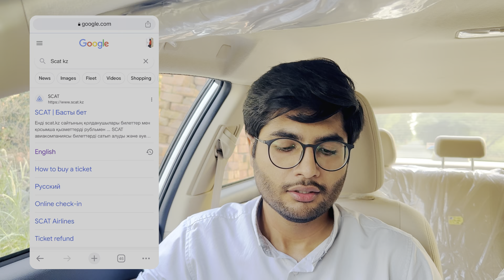Scat Airlines Direct Flights from Pakistan to Kazakhstan. cheapest flights from lahore to Almaty!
In this video I am going to tell you about the cheap direct flights from Pakistan to Kazakhstan . Scat airlines have started direct flights between Lahore and Almaty.  How to book a scat airline ticket without any agent and prices.

Find the best deals on flights from Pakistan to Kazakhstan! Scat Airlines offers direct flights from Lahore to Almaty, making it easy to travel to one of the most beautiful and exciting destinations in Central Asia.

If you're looking for a cheap flight to Kazakhstan, look no further than Scat Airlines! We offer great deals on flights to Almaty, making it easy for you to explore this beautiful countryscape. Don't wait any longer – book your flight today!

Introduction
 Hello everyone,
I’m Muhammad Ahmad a final year medical student in Kazakh Russian Medical University, Almaty, Kazakhstan.
This channel is all about my experiences as a international
medical student and the challenges I face during my
studies as an expat!